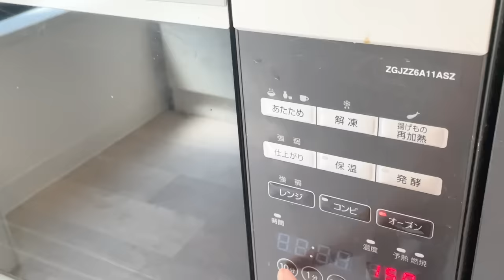Japanese Pudding, Flan | PURIN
Welcome to Kimono Mom's Kitchen! This is a cooking show by a Japanese mom and her daughter. Today we made Japanese pudding, fan, PURIN. It's easy to make, so please give it a try! If you make it, tag us and share it!

[Ingredients]
PURIN(Japanese pudding)

4 eggs
500ml milk
A little of vanilla oil
60g sugar

80g sugar
3tbsp water

Get a cool badge by your name, special MOE&SUTAN emoji, and seasonal postcards and more!

Authentic Japanese kitchen tools made by Japanese craftsmen